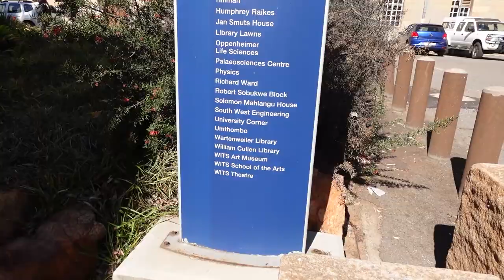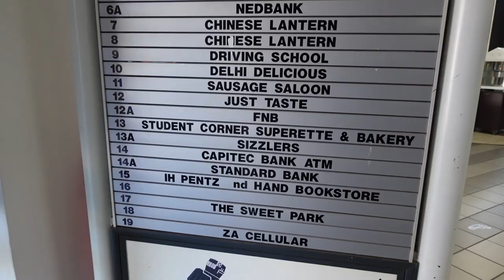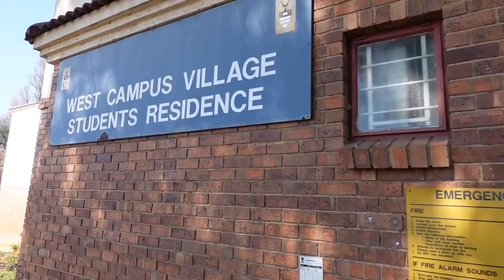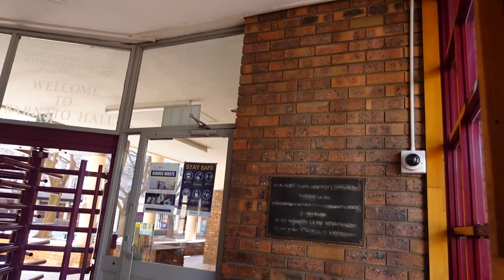WITS UNIVERITY Campus TOUR 2021 | All the places you NEED to know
Hey loves,

//FAQ:
How old am I : 23
What's my nationality: Tanzanian
What do I use to record: Sony ZV-1 and Samsung s10e
What am I studying: Postgraduate diploma in Management (Energy Leadership)